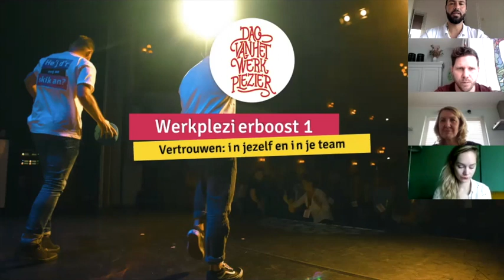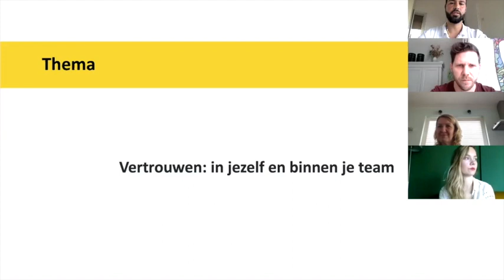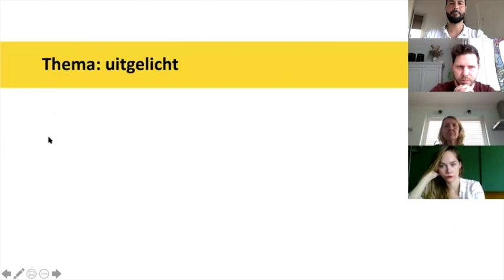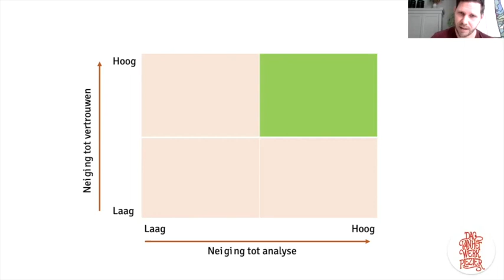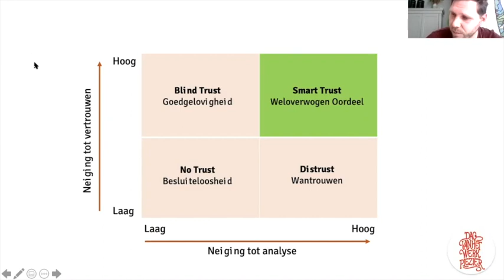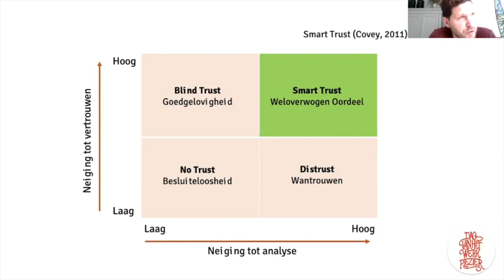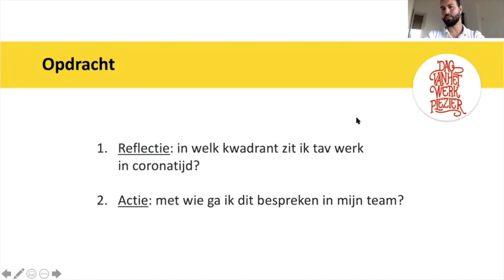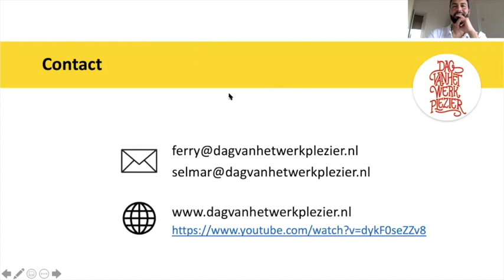Werkplezierboost #1: Vertrouwen - in jezelf en binnen je team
Dit is een opname van het eerste inspiratiewebinar van de Dag van het Werkplezier met als thema: vertrouwen. Vertrouwen is een belangrijke kwaliteit voor mensen, zowel op individueel niveau als op teamniveau. Wanneer er vertrouwen is dan werk je lekker en heb je fijnere relaties. Je bent vrijer en blijer. Vertrouwen is misschien in deze onzekere Coronatijd een thema dat nog relevanter is. Controle loslaten heeft immers alles met vertrouwen te maken..

Maar hoe creëer je nu vertrouwen? Voor jezelf en binnen je team? Op deze vragen en meer krijg je komende woensdag antwoord tijdens de eerste Werkplezierboost, verzorgd door Selmar Wesselink en Ferry de Wit van de Dag van het Werkplezier.

Ferry en Selmar hebben eerder eens op video gespard over het thema. Ben je hier benieuwd naar? Zie